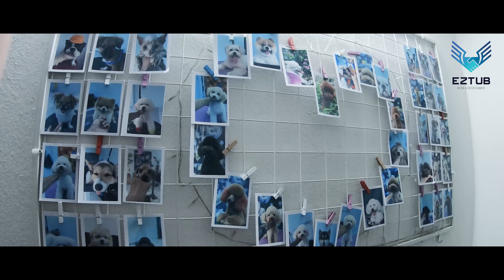Cute Cat | Hair Coloring + Makeup | Cat Spa | Pet | Pet Animals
Cute kitten videos are the best way to relax and de-stress after a long day at work. In this video we feature one of the cutest cats on YouTube, and we show you how to do cute cat stuff with your cat. It's funny to see your pet do cute cat stuff. This cat video is a compilation of cute cat videos. We hope you enjoy this video. It is the best cute cat video on YouTube. It will make their day.
  Cute Cat | Hair Coloring + Makeup / Cat Spa / Pet #5